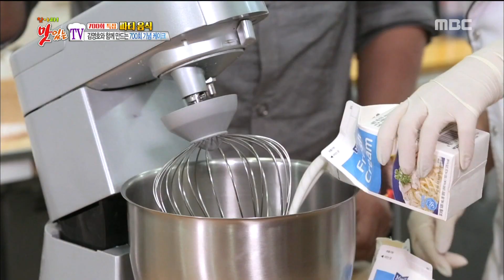[K-Food] Spot!Tasty Food 찾아라 맛있는 TV - Hong Jin-young & Kim Young-ho make a 700th cake 20151219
Hong Jin-young&Kim Young-ho make a 700th cake
홍진영, 배우 김영호와 함께 '700회 기념 케이크' 만들기!
▶ Click below for the latest "Delicious TV” clips ↓↓↓↓↓↓↓↓↓↓↓↓

【Delicious TV】.

MC: Kim Ho Jin, Chef Kang Leo, Hong Jin young, Cha Yae Rin , Son Ho young